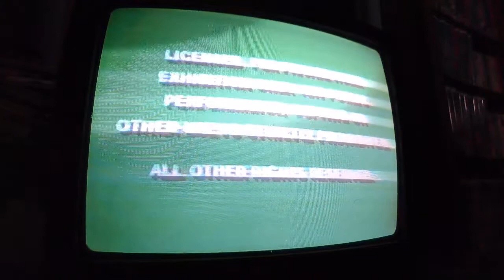Opening to Beauty and the Beast 1992 Demo VHS